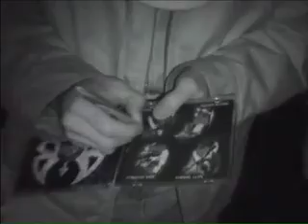Bathed In Blood - Death From N.F. Part 4